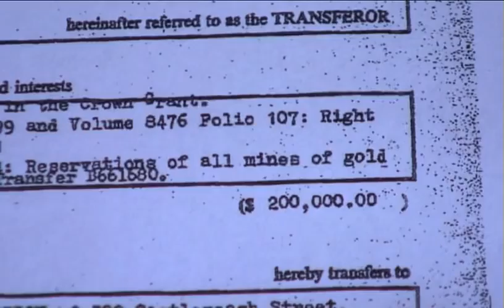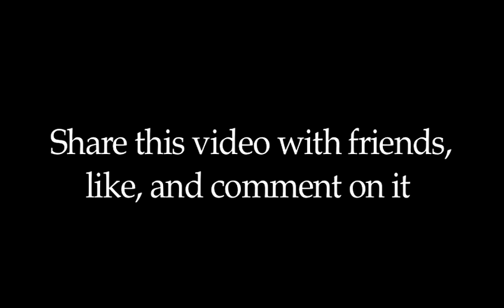Down the wrong path at Avoca beach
This movie invites you to think about the $500,000 donation to Gosford Council for the embellishment of Hunter park and to pave part of South End Park. If you want to express your views to Council, where to write is at the end of the movie.